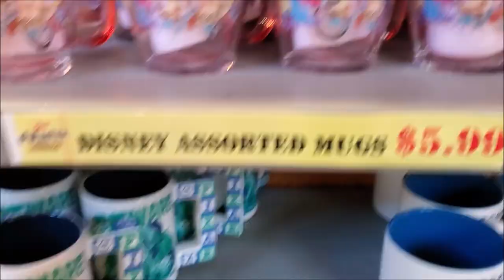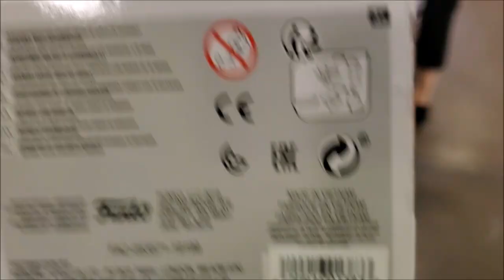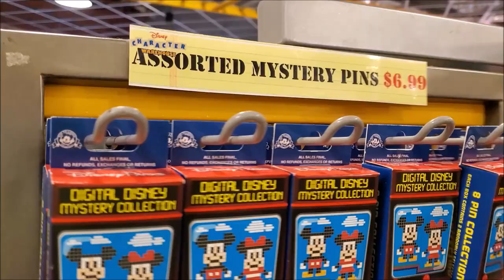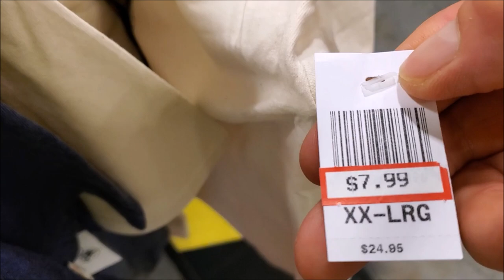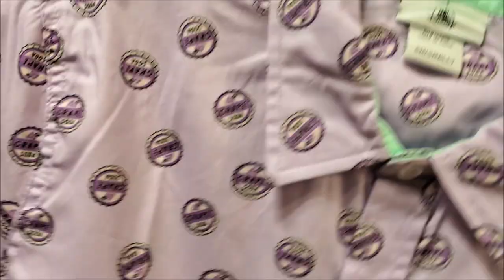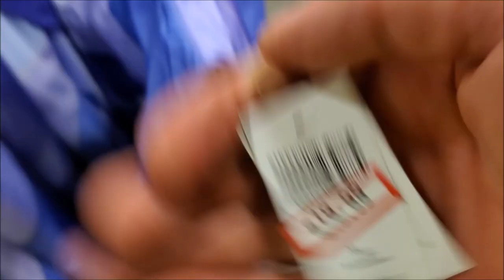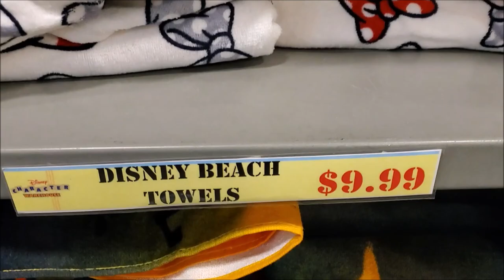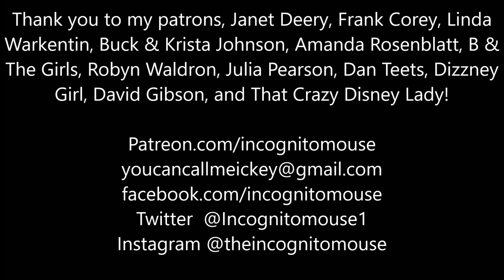Disney's Character Warehouse | What's new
Join me as I share with you my journeys and adventures from a cast member point of view